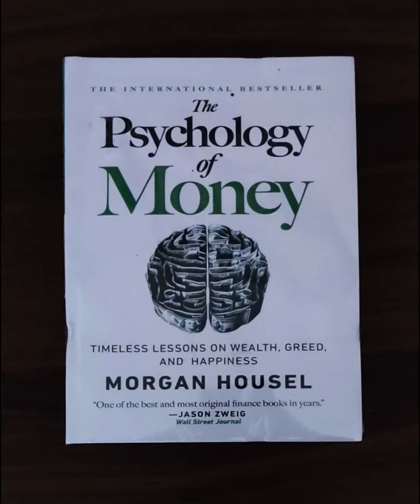The psychology of money by Morgan housel l book summary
Morgan Housel's The Psychology of Money explores how our perceptions and behaviors towards money can affect our financial success. Through a comprehensive book summary, we explore the psychological factors that can both help and hinder our financial goals, as well as the importance of adopting a long-term perspective when it comes to money and the value of simplicity when investing. This video provides valuable insights for anyone looking to better understand the complex relationship between humans and money.